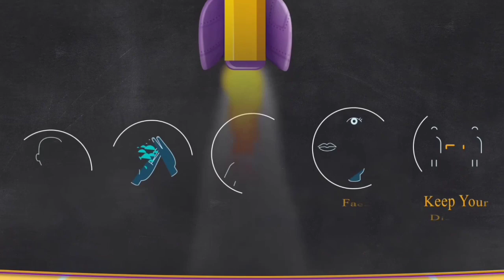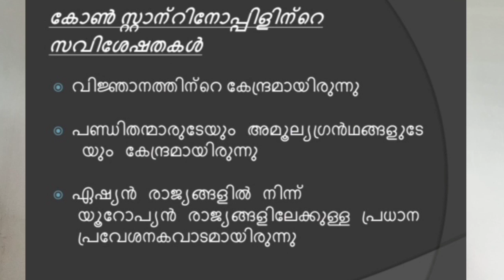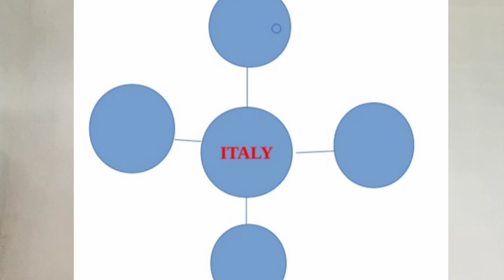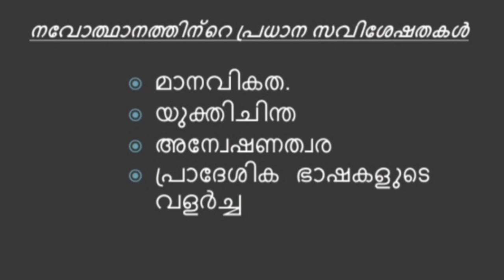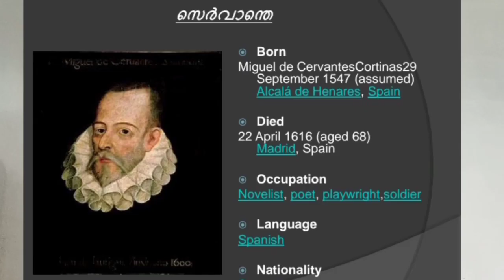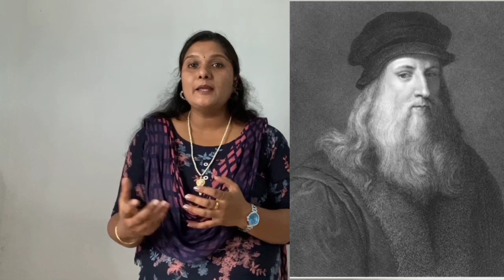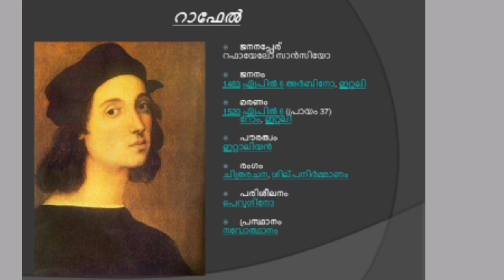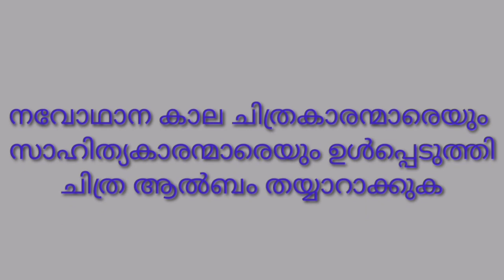STD 7 SOCIAL SCIENCE UNIT 1 PART 2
BINTA P M
ST  THOMAS HSS NADAVAYAL